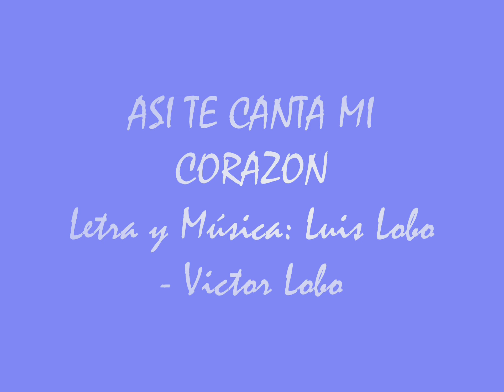ASI TE CANTA MI CORAZÓN -LUIS LOBO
Así te canta mi corazón. Interprete Luis Lobo. Album: Mi santo mi devoción V - DUEÑO DEL TIEMPO.